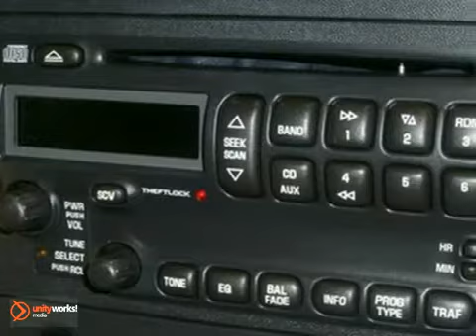2008 Pontiac Grand Prix 1N187A in Hutchinson Wichita, KS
SOLD - If you are looking for real value on a great used car, Midway Motors in Hutchinson invites you to come in and test drive this 2008 Pontiac Grand Prix, stock# 1N187A. We are conveniently located near Hutchinson Wichita, KS and known for our great selection, reliability and quality. Come take a look at this 2008 Pontiac Grand Prix today.

Midway Motors in Hutchinson
1230 E 30th Street
Hutchinson Wichita KS, 67502

Midway Motors in Hutchinson is a Hutchinson Auto Dealer specializing in New &amp; Used Ford, Lincoln, Mercury, Chrysler, Dodge, Jeep, Pontiac, Buick, Cadillac, GMC, and Chevrolet Cars, Hybrids &amp; SUVs in the Kansas area. We also serve the surrounding communities such as South Willowbrook, Witchita, Yaggy, Obeeville, Medora, Kansas City, Nickerson, and Adams Corner.

As your leading Kansas Ford, Lincoln, Mercury, Chrysler, Dodge, Jeep, Pontiac, Buick, Cadillac, GMC, and Chevrolet dealer, we pride ourselves on providing customers with:

Low prices on Ford, Lincoln, Mercury, Chrysler, Dodge, Jeep, Pontiac, Buick, Cadillac, GMC, and Chevrolet models, including new 2010 options
Friendly and courteous staff
Convenience

From everyone here at Courtesy Ford, Lincoln, Mercury, Chrysler, Dodge, Jeep, Pontiac, Buick, Cadillac, GMC, and Chevrolet of Sanford, thanks for visiting and we hope to see you soon!

Don't miss your opportunity at owning this fantastic 2008 Pontiac Grand Prix. A very stylish yet amazingly practical vehicle that not only keeps what you carry organized but adjusts easily to accommodate all the fun things you pick up in your travels.